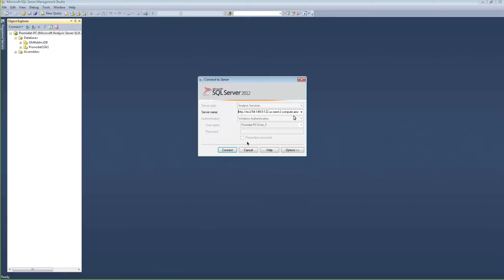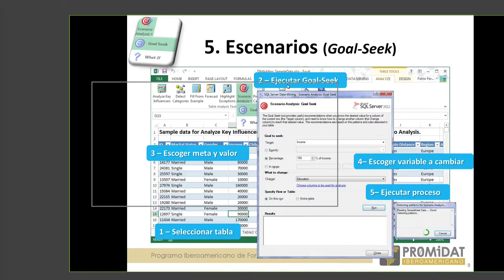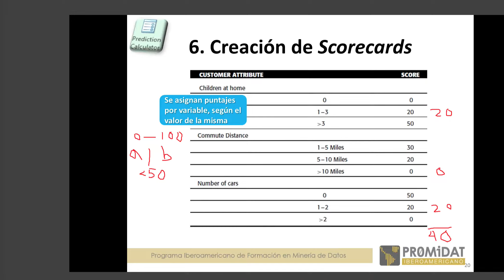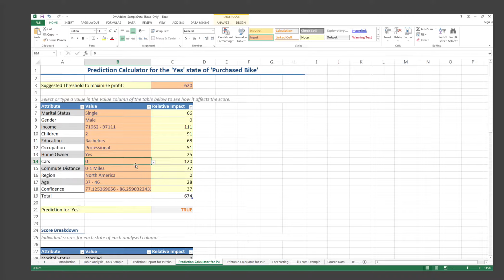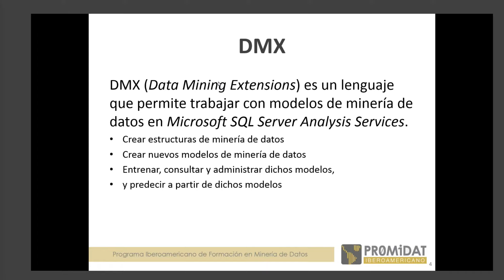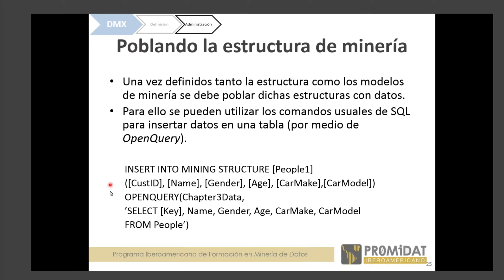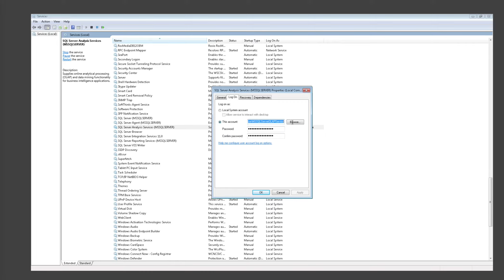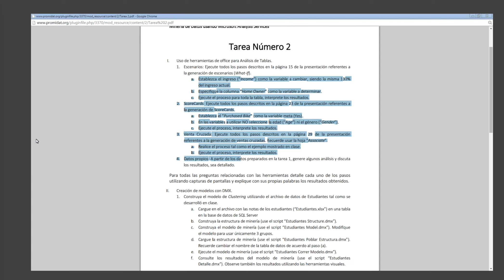Lección Nº2 Minería de Datos usando Microsoft Analysis Services - PEARSON